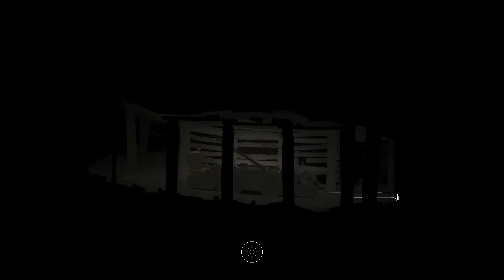Kentucky Route Zero Ep 4 - Deep down in the underground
In which I roll around in a mine cart and cause a minor spacial-temporal anomaly.